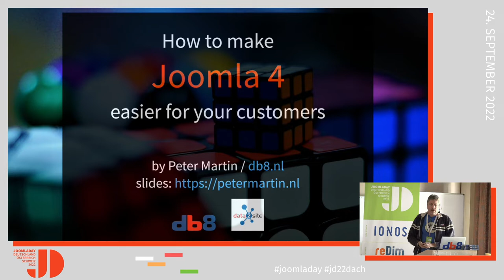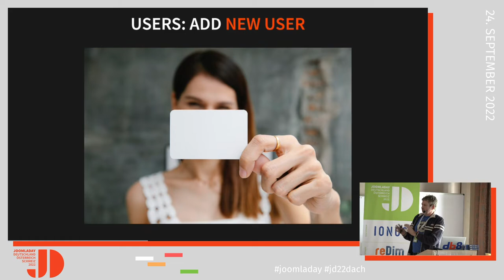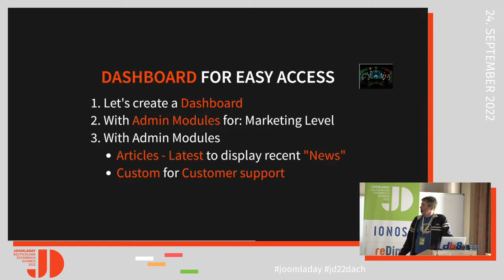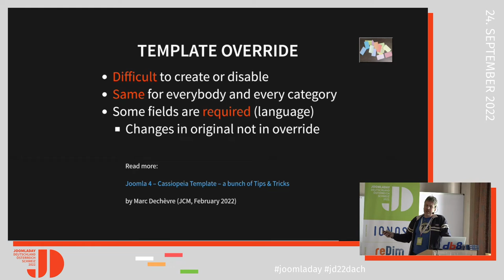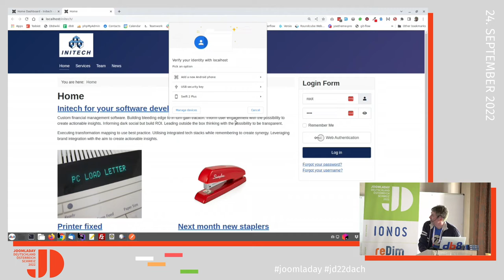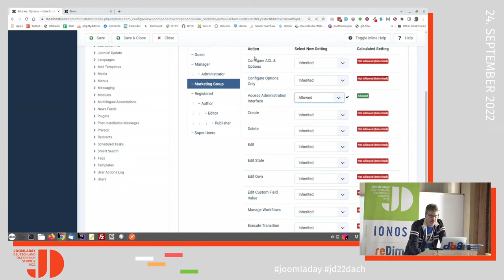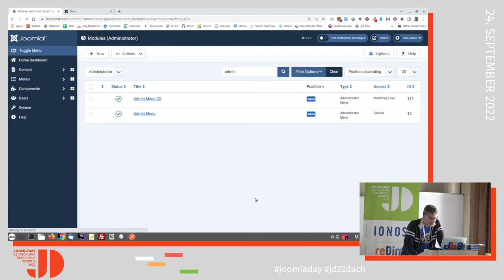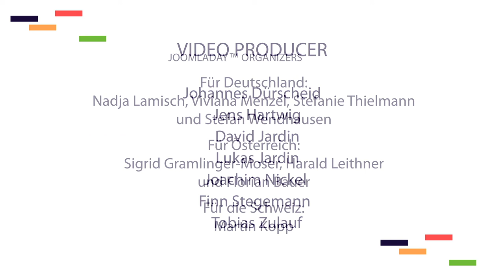JD22DACH - How to make Joomla 4 easier for your customers?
Von Peter Martin

Joomla 4 is a great stable and flexible CMS with a lot of functionality. Though for some people Joomla has too many options. How can you make Joomla 4 easier for your customers? By only showing what they need!

A fictional Marketing Department of your fictional Customer "Initech" wants to maintain their News Pages. However, they are a bit overwhelmed with all the options and fields in the Joomla 4 back-end. How to optimize the Joomla 4 back-end by customizing it for that Department?

Peter will tell you how to make a Joomla 4 easier for your Customers. And he will do a live demo with configuring Joomla 4 for that Marketing Department by customizing 4 areas:

    Users
        User Groups
        Viewing Access Levels
        Access-Control Lists
    Menus
    Dashboard
    Content
        Articles  Edit using template override
        Articles  Edit using a plugin
        Articles  Edit using "d2 Profiles" (commercial extension)